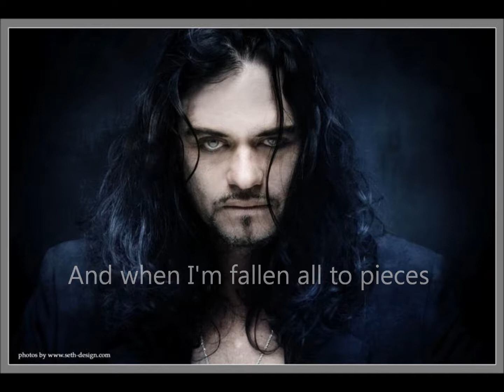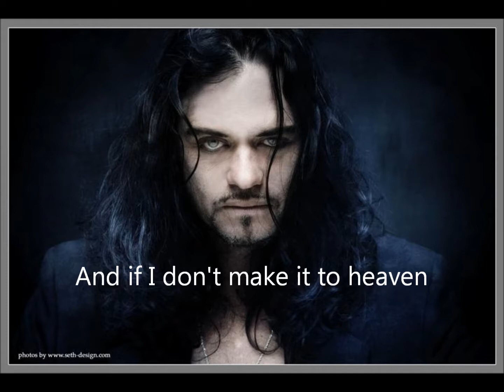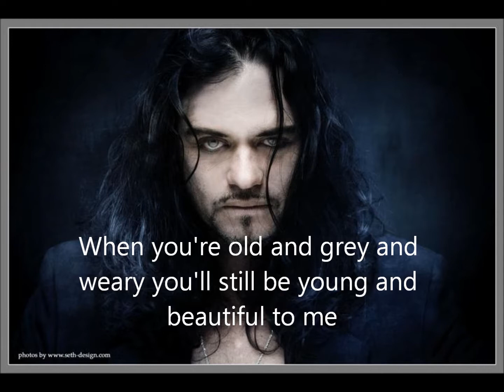Midnight - Love Song (lyrics)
Rest In Peace Midnight

I do not own nor claim any rights to this material